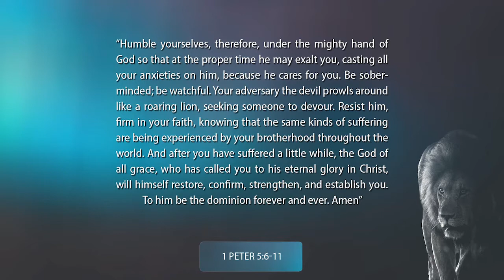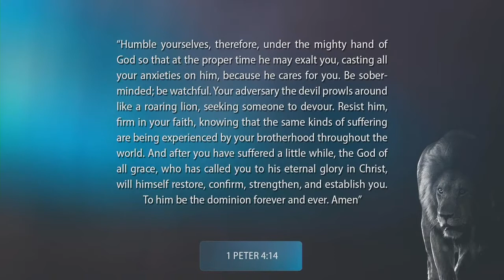After You Have Suffered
Encouragement from 1 Peter 5:8-11 in the face of suffering.
Message from Pastor Richard Van Lieshout